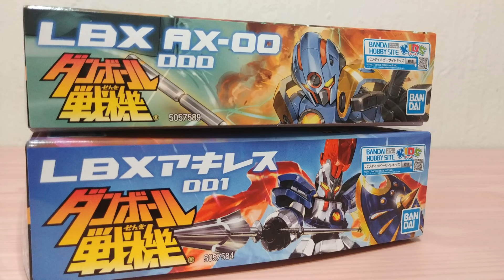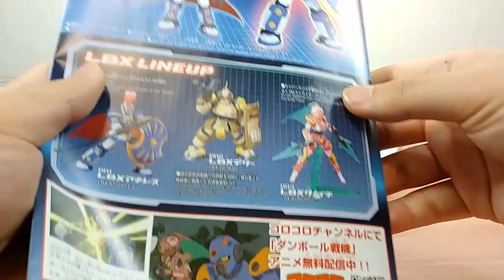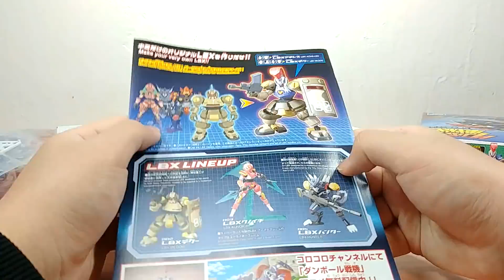[골판지전기] LBX AX-00 & 아킬레스 리뷰 / ダンボール戦機 AX-00 &アキレス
twiter: @gj5623 or @gj5623_toy